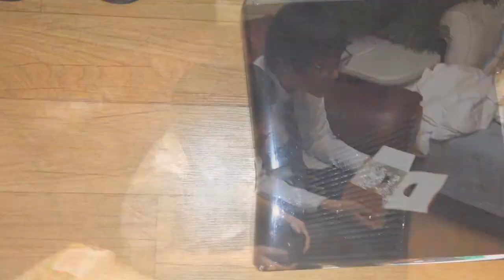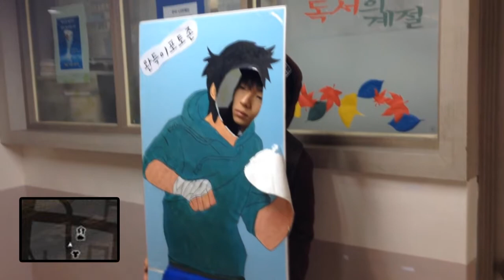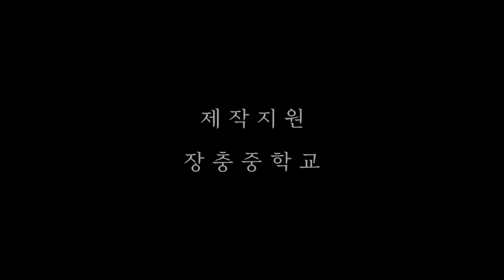2013장충GTA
2013년 중3학생들이 축제에 즈음하여 2일만에 만든 헌정ucc

제작팀의 말..

2013년 장충중학교 버티축제 헌정작품입니다.
2일이라는 짧은 준비기간 탓에 완성도가 낮은 점 양해 바랍니다.

제작 : 이충렬
편집 : 이충렬
출연 : 전종한, 이현우, 박건후, 한정우, 최욱현
특별출연 : 한정호, 민건태, 심재윤
제작지원 : 최욱현, 박홍규, 장충중학교